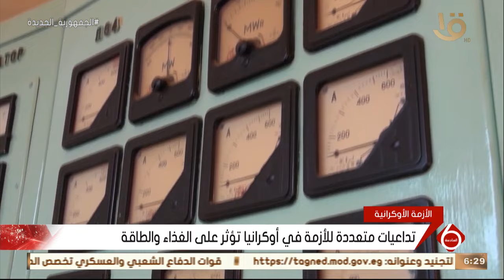نشرة السادسة | آخر تطورات الأزمة الأوكرانية